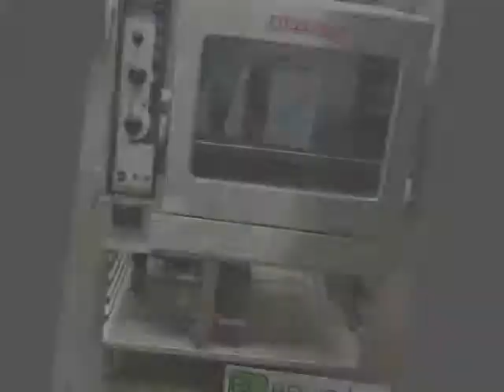Equip-Bid.com - Brand New and Late Model KC Round 3 Auction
This is a HUGE liquidation of brand new and late model KC restaurant equipment. Everything must go! There's Kansas City restaurant equipment to complete your needs! Thank you for looking!

Brand new Masterbilt bagged ice merchandisers
Quality Industries vacuum meat marinade
Brand new Uniworld single bay fryer
Completely stainless steel Sani Safe tables
Brand new aluminum sheet pan racks
New restaurant smallwares
Brand new Blodgett double stack convection oven
Southbend SilverStar double deck convection ovens
Cadco Unox half-size counter top convection oven
Brand new 60-inch radiance gas range oven flat top grill
Brand new Vulcan six-burner gas range oven
Blodgett half-size convection oven
Brand new American Range 36-inch flat top
New American Range 24-inch flat top griddle
Brand new Radiance 48-inch radiant charbroiler
Brand new American Range 36-inch economy radiant charbroiler
Duke half-size convection oven
Hobart floor model meat band saw
Brand new American Range 36-inch salamander
Brand new American Range 36-inch cheese melter
Hobart floor model meat mixer grinder
Hollymatic Super 54 food portioning patty machine
Brand new Turbo Air stainless steel refrigerator
Brand new Turbo Air stainless steel refrigerator two-door
Stainless steel Turbo Air three-door refrigerator
True 72-inch glass front lighted refrigerated display case
Servend countertop pop machine
True display cooler
AHT display cooler
Stainless steel Taylor two-flavor ice cream machine
Ice-O-Matic ice maker
La Spaziale 2-head espresso machine
Late model Legacy Hobart 30-quart floor model mixer
Late model Legacy Hobart 20-quart counter top mixer
Sliding top freezer showcase
VacMaster vacuum sealer machine
Stainless steel True refrigerator
Brand new Summit stainless steel refrigerators
Brand new True glass door cooler
Brand new True glass door freezers
Stainless steel Supra freezer
Stainless steel True two-door freezer
True three-door freezer
Stainless steel three-door freezer
Stainless steel McCall two-door refrigerator
Brand new American Range 35-pound fryers
Koch Ultravac 500 vacuum chamber packaging  machine
Berkel meat cheese slicer
Dough Pro pizza dough press
Brand new APW Wyott 4-well steam table
Portable popcorn poppers
Hobart meat grinder
Mainca
Daniels food equipment mixer
Follett 1000-pound ice bin
Follett ice transport system
Jet Tech dish washer
Dough sheeter
Stoeling two-flavor counter top ice cream machine
Combitherm Comby oven
Henny Penny cook hold oven
CollectraMatic by Winstor pressure fryer
Nussex mixer
Miraclean flat top grill
Henny Penny display rotisserie
Hobart meat slicer
Scotsman ice machine
BKI double stacked rotisserie and warmer
Doyon double stack oven
Much more